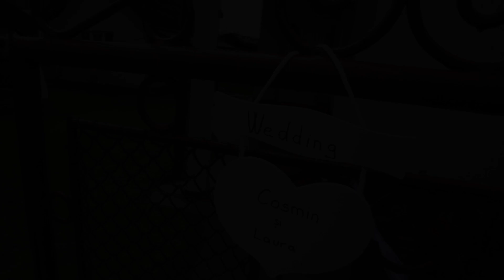Highlights Cosmin + Laura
iunie 2017